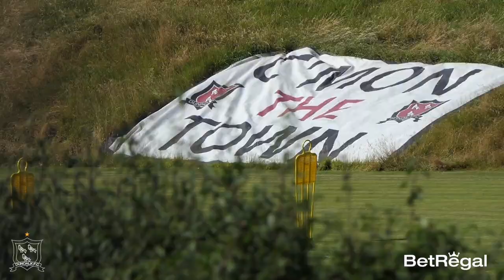BetRegal One-On-One | Stephen O'Donnell | Louth Derby Preview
💬 // "𝐖𝐞 𝐣𝐮𝐬𝐭 𝐧𝐞𝐞𝐝 𝐭𝐡𝐚𝐭 𝐟𝐢𝐧𝐚𝐥 𝐩𝐮𝐬𝐡 𝐟𝐫𝐨𝐦 𝐭𝐡𝐞 𝐬𝐮𝐩𝐩𝐨𝐫𝐭𝐞𝐫𝐬 𝐚𝐧𝐝 𝐭𝐡𝐞 𝐭𝐨𝐰𝐧 𝐭𝐨 𝐦𝐚𝐤𝐞 𝐭𝐡𝐞 𝐜𝐮𝐥𝐦𝐢𝐧𝐚𝐭𝐢𝐨𝐧 𝐭𝐨 𝐭𝐡𝐞 𝐬𝐞𝐚𝐬𝐨𝐧 𝐚 𝐦𝐞𝐦𝐨𝐫𝐚𝐛𝐥𝐞 𝐨𝐧𝐞."

In this BetRegal One-On-One, we sat down with Dundalk FC head coach Stephen O'Donnell ahead of the 171st Louth Derby with Drogheda United at Casey's Field.